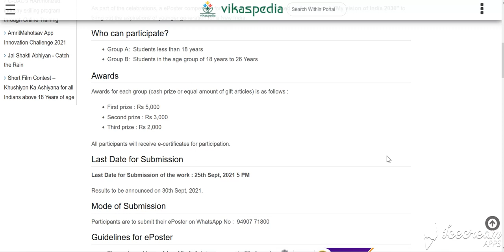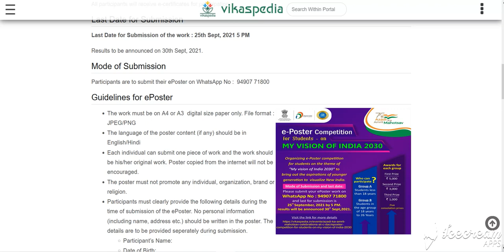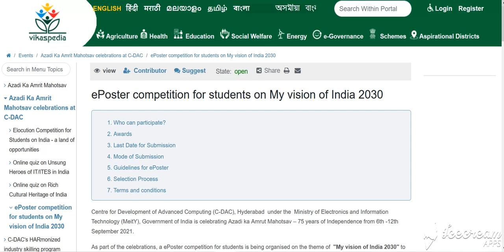E Poster Competition For students On My Vision of India 2030 By C-DAC Hyderabad & MeitY| Win Cash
Hi!
In this video:
Centre for Development of Advanced Computing (C-DAC), Hyderabad  under the  Ministry of Electronics and Information Technology (MeitY), Government of India is celebrating Azadi ka Amrut Mahotsav – 75 years of Independence from 6th -12th September 2021.

As part of the celebrations, a ePoster competition for students is being organised on the theme of  "My vision of India 2030" to bring out the aspirations of younger generation for a New India